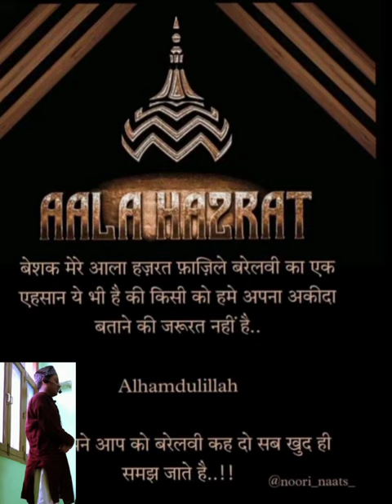वह आंखें जगमगाती है वह चेहरा जगमगाता है नात शरीफ Hafiz AbdulRahman#ilovetajushariya